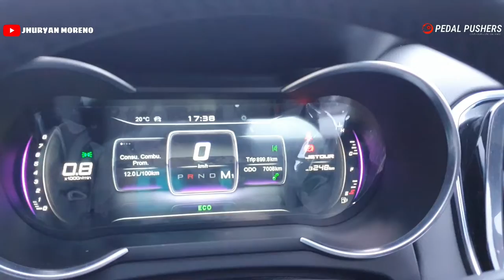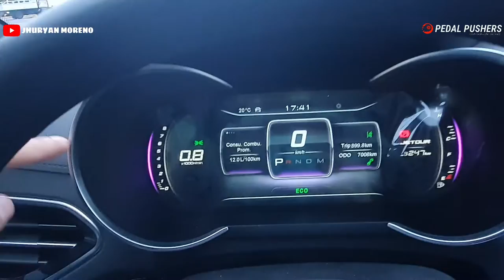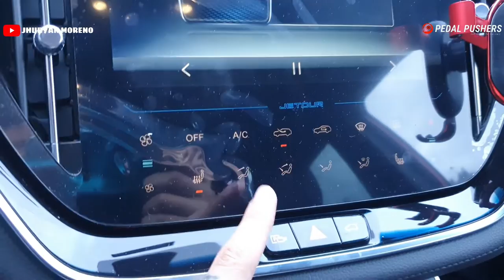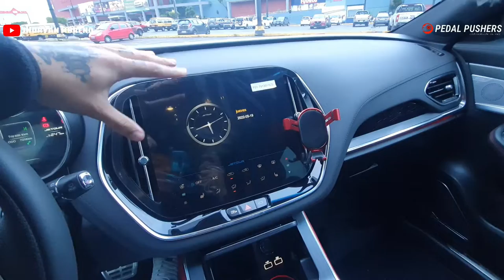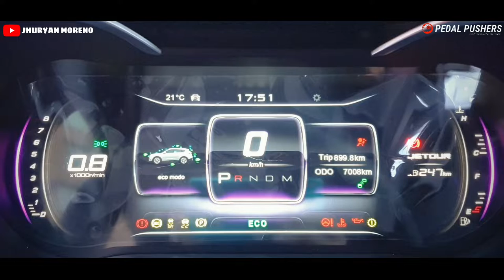JETOUR X70 COUPE REVIEW